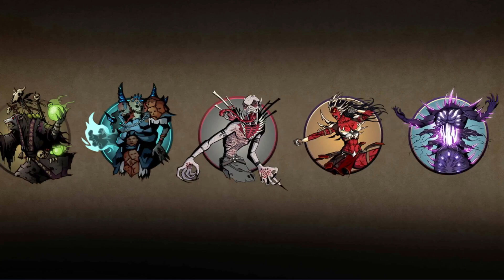Shadow Fight 2 Titan Siren Head vs All Raid Boss Army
Music Credit -